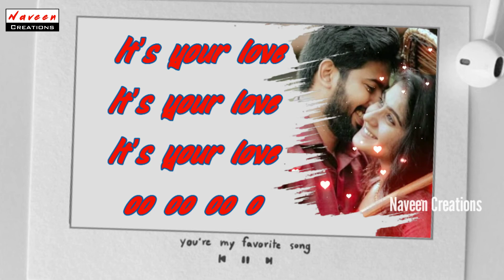It’s Your Love Song Whatsapp Status / Life Is Beautiful Songs / Naveen Creations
Watch & Enjoy

Life Is Beautiful WhatsApp Status
It’s Your Love Song WhatsApp Status

"IMPORTANT NOTICE" : - All These Used Things Are Copyrighted .We Just Edited And Published For Audience Purpose Only * .
Credit/Copyright :-
➡️ Special Thanks For All
➡️ Present It For WhatsAppStatus .
➡️ I Don't Wish To Make Any Commercial Use Of This. Owner Of This Song :- If You Have Any Problem Please Don't Send Strike.